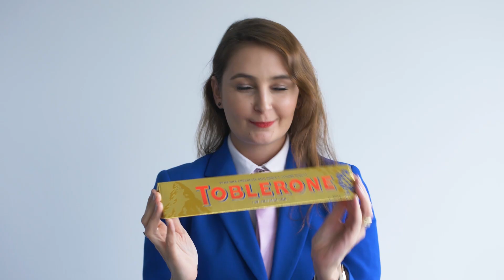Discover your career in Central Europe at Mondelēz International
Let us show YOU how we MAKE IT at Mondelēz International